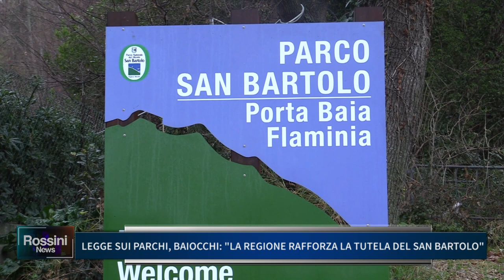LEGGE SUI PARCHI BAIOCCHI: LA REGIONE RAFFORZA LA TUTELA DEL SAN BARTOLO